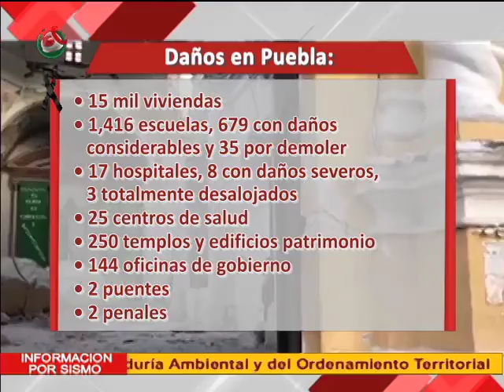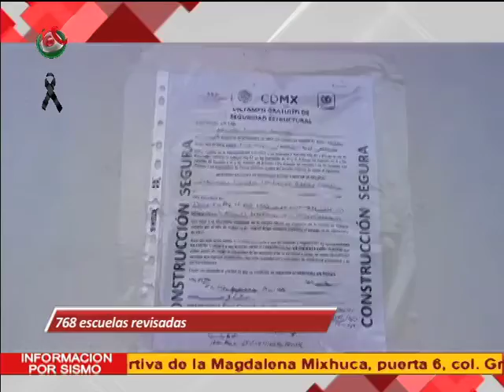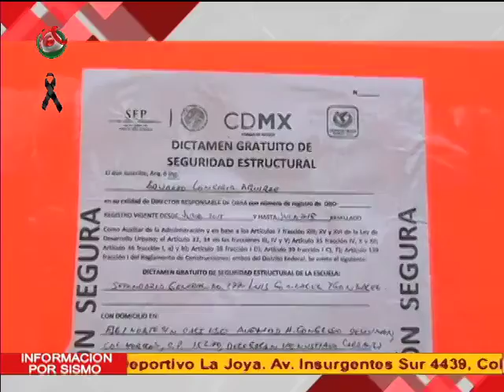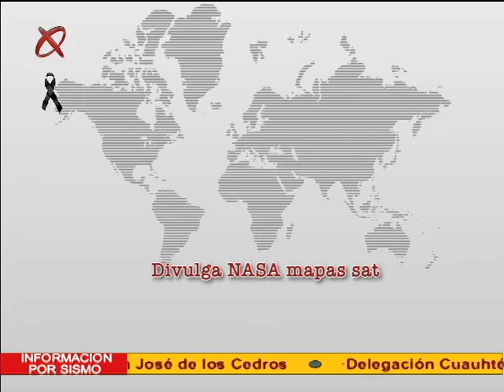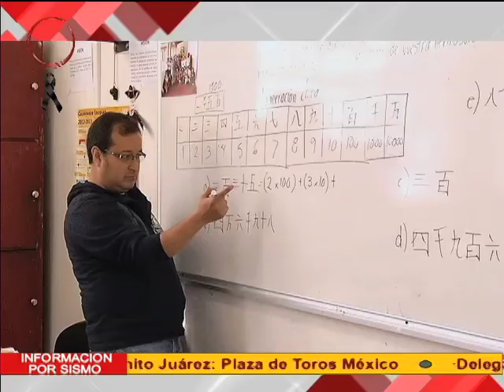Noticiario México al Día 260917